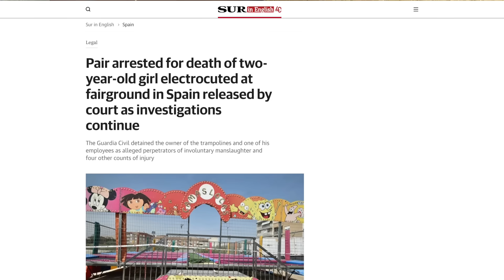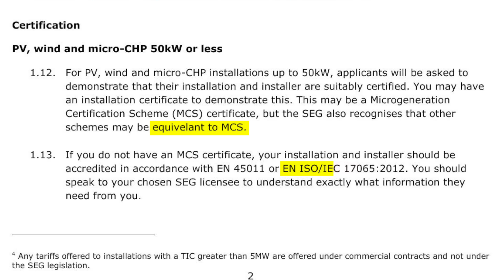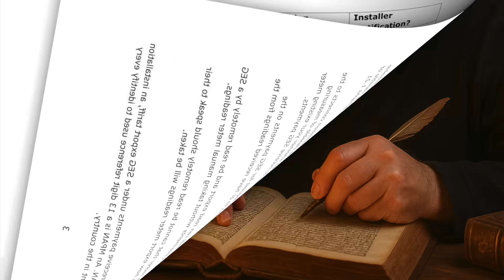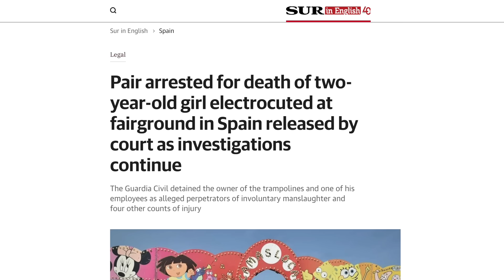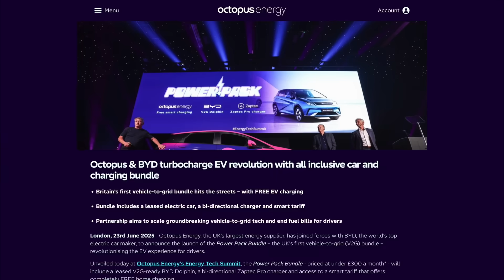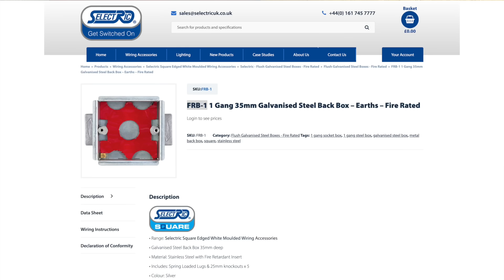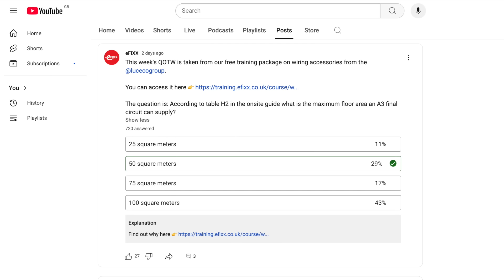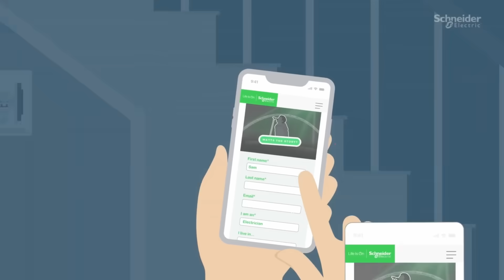The Solar Export Loophole No One’s Talking About!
No smart meter, no MCS certificate but still this homeowner gets cash for power under the smart export guarantee. We reveal how it’s done…

…the MCS warns the trade over fake alerts for solar panel jobs…

… and police arrest two men over the electrocution of a two-year-old at a funfair…

Welcome to Electrical News Weekly, whether you're listening in the van, on site, or down at the wholesale counter.

Magcharge is patent pending and will be shipping from October 2025 and for any pre-order enquiries contact CED Electrical Group.
Show Notes

Thanks to our premium partners:
Time Stamps ⏱️
00:00 Electrical News Weekly 30/06/2025
00:33 No Smart Meter, No MCS, Still Getting SEG
02:54 MCS Warns Of Scammers Imitating Organisation
03:35 2 Men Arrested After Death of 2 Year Old Girl
04:17 Four People Hospitalised After Fun Fair Electrocution
04:40 Old Meter Switch-Off is Pushed Back
05:04 Octopus Team Up With BYD & Zaptec
05:46 Brand New Plug-In Type Socket
07:17 BG Evolve New Edge To Edge Switches
07:32 Selectric Introduces Fire Rated Backboxes
07:48 Knightsbridge Takes Outdoor Sockets To The Next Level
08:05 Greencable Are Expanding Again!
09:01 You've Never Seen a Socket Like This!
09:42 Retrotouch Aura Range of Wiring Accessories
10:12 Question of The Week
10:54 Learner of The Week
12:07 Thanks To Our Premium Partners
14:02 Challenge Words & Winners